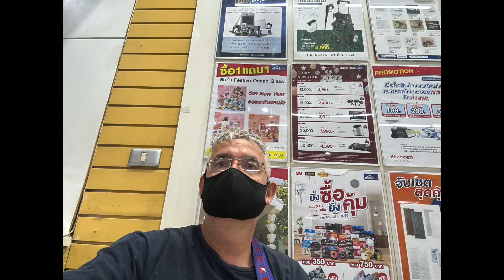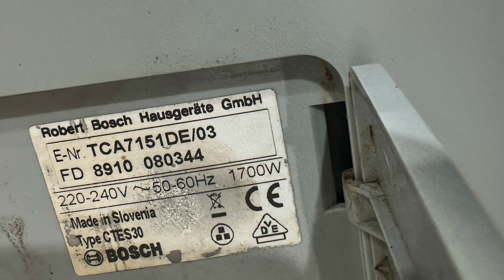Service Oase Thailand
Weitere nützliche links für eure Thailand Reise und zum Thema auswandern:

*Geld ins Ausland senden? Ich nutze Wise, einfach, schnell preiswert. Da bin ich von überzeugt, sonst würde ich es nicht empfehlen! Bitte nutzt meinen Link, dann bekommt Ihr die erste Überweisung bis 500€ geschenkt und ich eine Vergütung, weil ich einen neuen Kunden geworben habe.

Online Geld verdienen:

* Fiverr. Freelancer finden oder selber dort
Die Ausrüstung:
* Kamera: Sony ZV-1
* Akkus (Ich hab 6 Stück davon…)
* Ladegerät für Akkus
* Drohne DJI
* Action Cam DJI
* Tasche für die Action Cam
* Hülle für die Action Cam
* Linsen und Dispayschutz für die Action Cam
* Leathermann Multitool
Rechtliches:
Lizenz der Fahne aus dem Thumpnail: